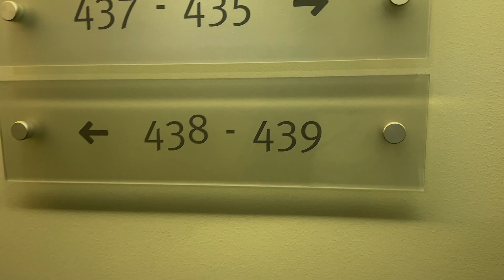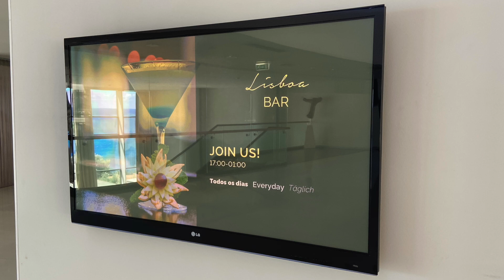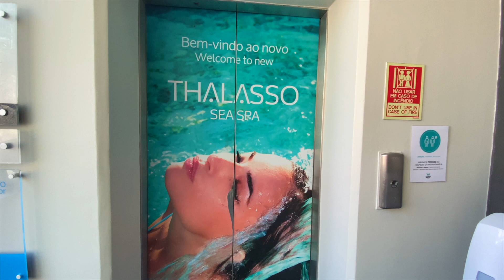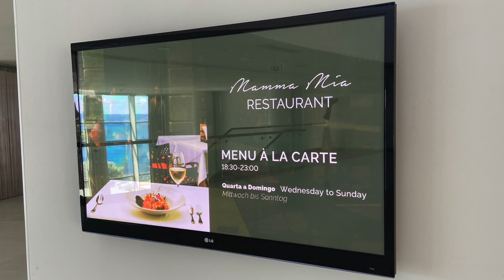Vidamar Hotel Madeira - Great Views (But Not In The Bathroom)!!!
A look at the VidaMar Resort Hotel Funchal Madeira. A relaxing stay but some interesting mirror placement in the bathrooms.

We stayed at the VidaMar Resort Hotel as part of our 7 day trip with Jet2 holidays.

The hotel is about 25 minutes walk from the city centre and sits overlooking the Atlantic ocean with its gardens, pools and lido.

There is a buffet breakfast and dinner but you can also eat in one of VidaMar’s other restaurants.

The rooms have balconies with great views.

Our tour of the VidaMar:

0:00 Intro From Wales

0:12 Balcony View

0:17 VidaMar Madeira

0:45 Vidamar Room 439

1:39 Going To The Pool

2:36 Vidamar Buffet Dinner

4:17 Vidamar Breakfast

5:38 The Pool

6:02 Vidamar Likes And Dislikes

We hope this is helpful if you don’t know where to stay in Funchal Madeira.

‘A Stay At The Vidamar Resort Hotel Funchal Madeira ‘ - Filmed September 2021

MERCH

EQUIPMENT

Wonder what cameras and kit we use,  please check our